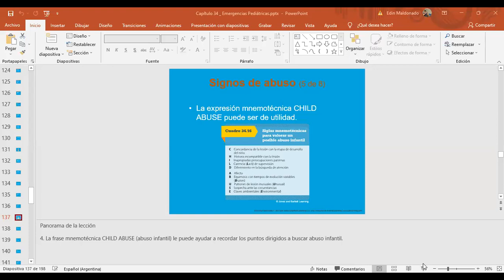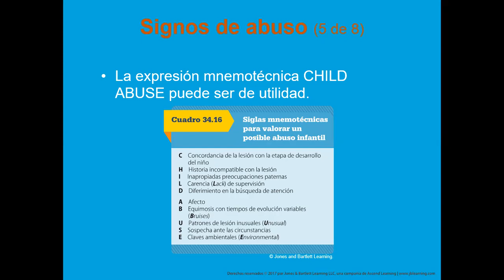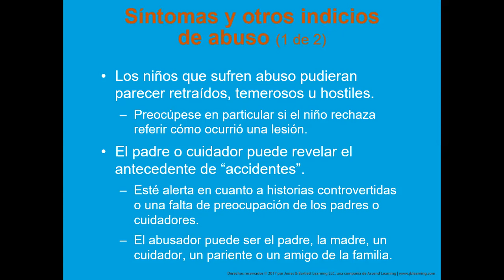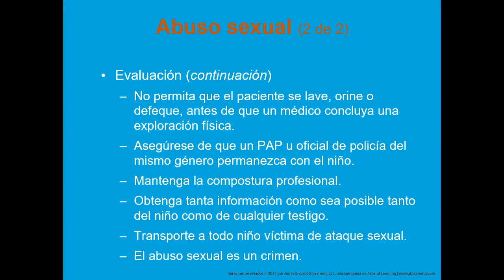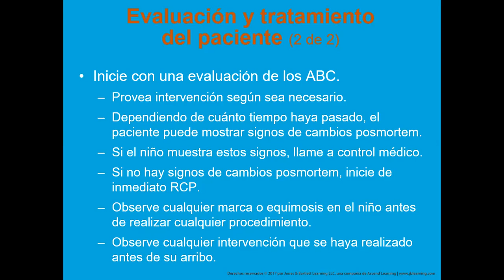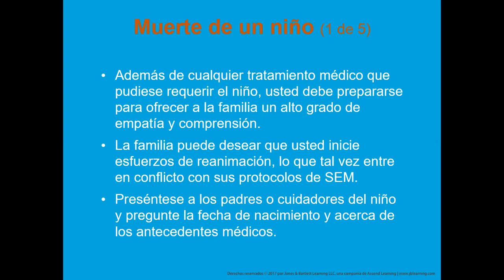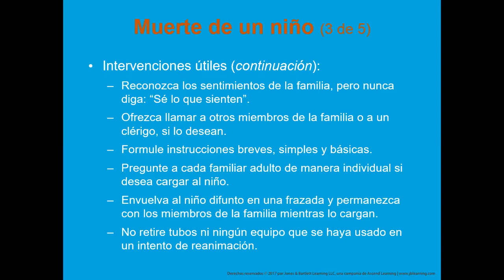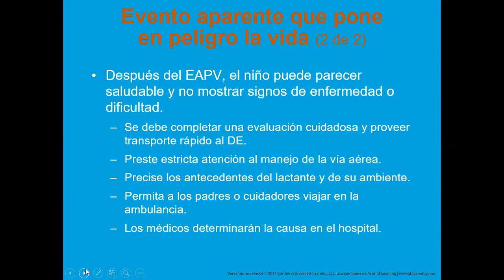EMERGENCIAS PEDIATRICAS PARTE II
Curso de PARAMÉDICO, materia de emergencias pediátrica Parte II.